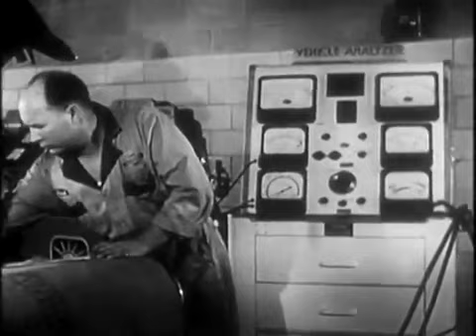1950 DeSoto Plymouth Dealers